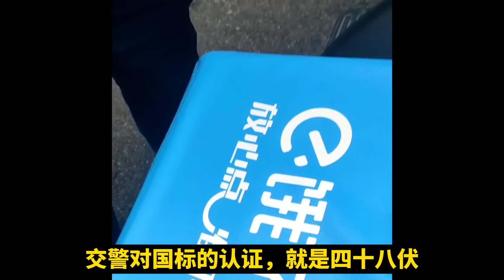這就是中國最文明的城市！居然存在這種事😡